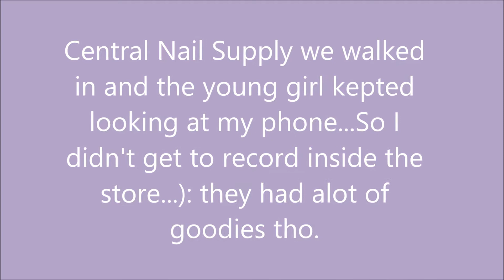Central Nail Supply